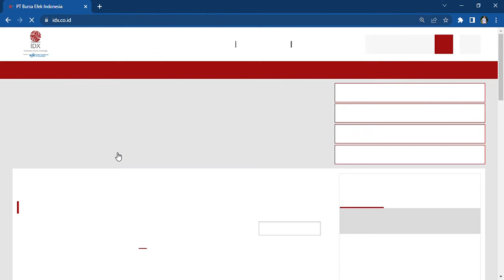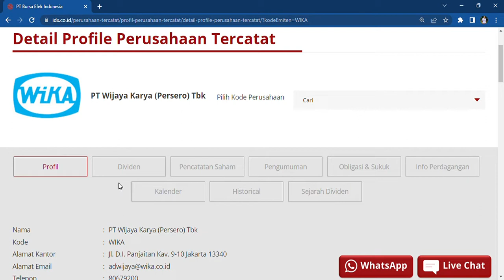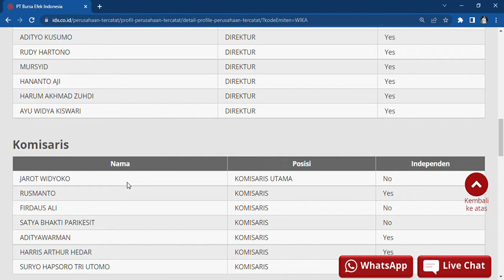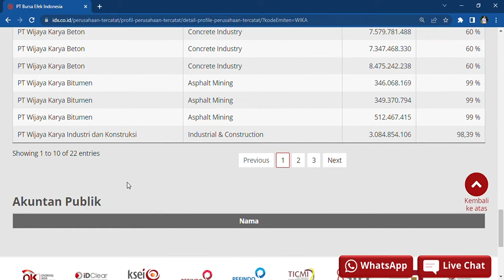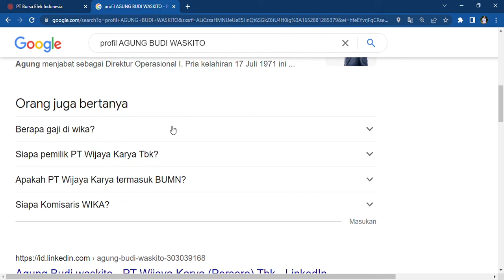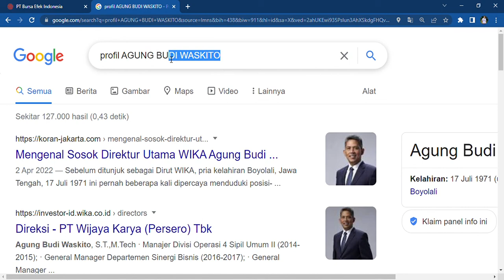PdktSaham PT Wijaya Karya (Persero)Tbk